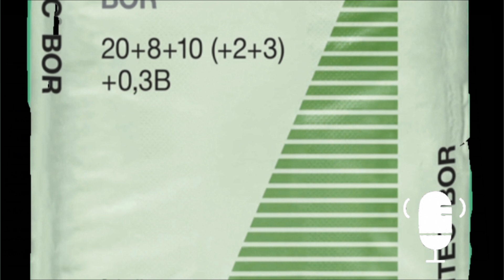Σύνθετο Λίπασμα Ελιάς ή Ξεχωριστή Λίπανση Κάθε Στοιχείου⁉️Plant Advisor Greece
▶️ΛΙΠΑΝΣΗ ΕΛΙΑΣ

➡️Να βάλω Σύνθετο Λίπασμα ή να κάνω ξεχωριστή λίπανση κάθε στοιχείου⁉️

➡️Ποιό είναι το καλύτερο Λίπασμα για το κτήμα μου;

➡️Πλεονεκτήματα και μειονεκτήματα σύνθετου λιπάσματος‼️